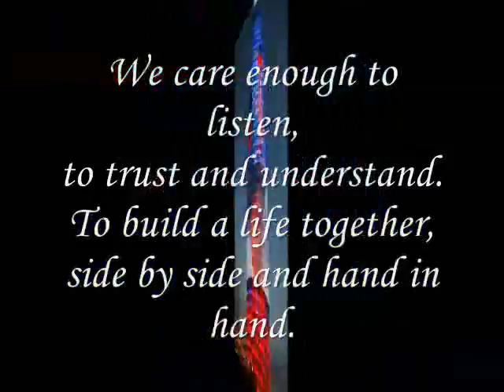I bring out the best in you,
do.
do so
Money is an excellent servant, but the host
very bad.